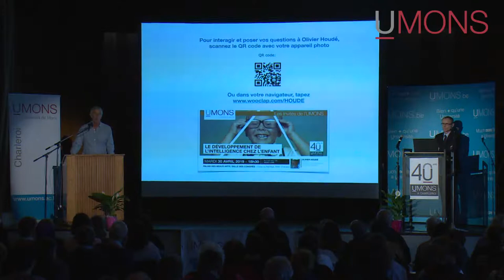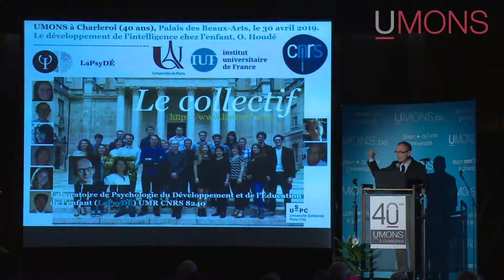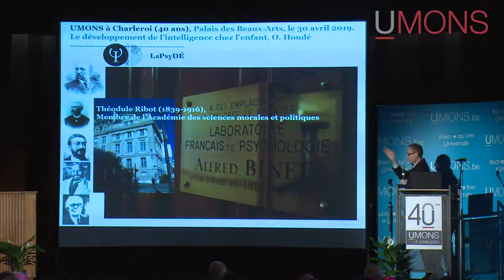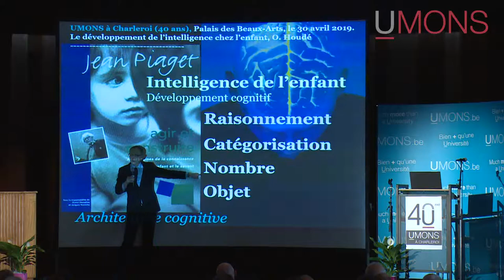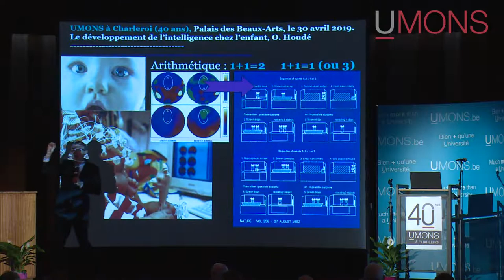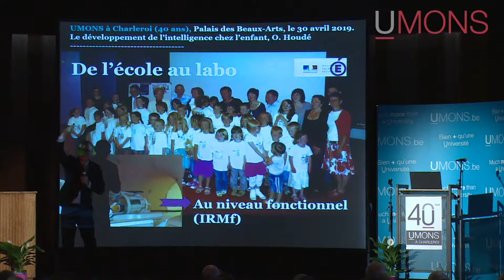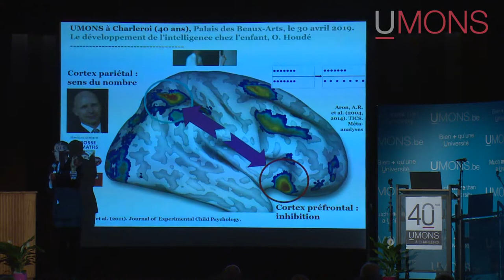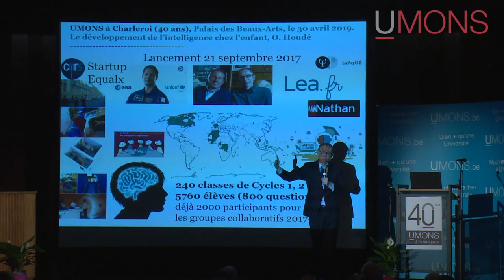Le développement de l’intelligence chez l’enfant par Olivier Houdé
On parle aujourd’hui beaucoup d’intelligence qu’il s’agisse des circuits biologiques du cerveau ou des circuits électroniques des ordinateurs, ceux de l’intelligence artificielle. Mais qu’est-ce que l’intelligence ? Jadis, Alfred Binet en a proposé une mesure, à l’origine du QI, souvent décrié. Ensuite, Jean Piaget a décrit les stades de l’intelligence chez l’enfant comme une succession d’algorithmes de plus en plus logiques. Mais Daniel Kahneman, Prix Nobel d’économie en 2002, a remis en cause cette vision trop rationnelle et logique de l’intelligence, en démontrant que nos jugements et décisions sont le plus souvent dominés par des heuristiques intuitives, très rapides, fondées sur des biais cognitifs erronés. D’où nos illogismes !

Pour lever ce paradoxe, Olivier Houdé propose dans cette conférence, à partir de ses propres découvertes chez l’enfant et l’adulte, une nouvelle théorie de l’intelligence en trois systèmes : 1/ le circuit court des heuristiques approximatives, 2/ le circuit long des algorithmes logiques exacts, et 3/ le système inhibiteur qui bloque les heuristiques, au cas par cas, selon le but et le contexte. Il est guidé par des émotions tel le regret. C’est cette inhibition positive, créatrice, qui est la clé de l’intelligence dans le cerveau et qu’il faut éduquer ou coder.